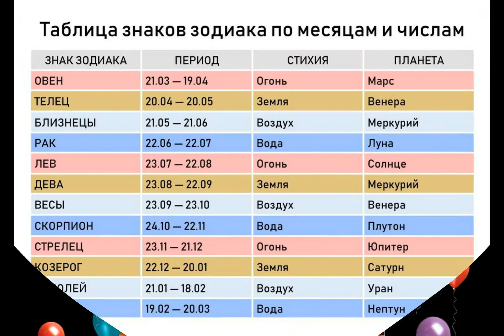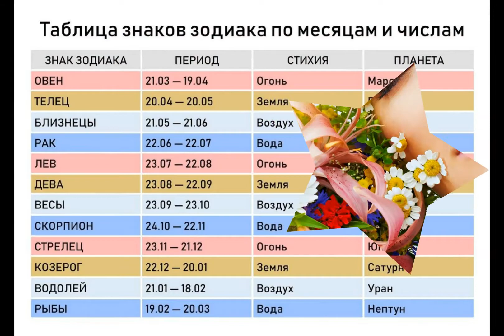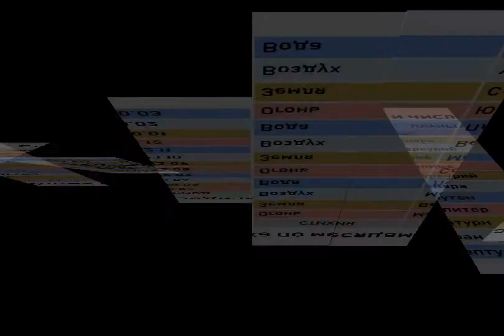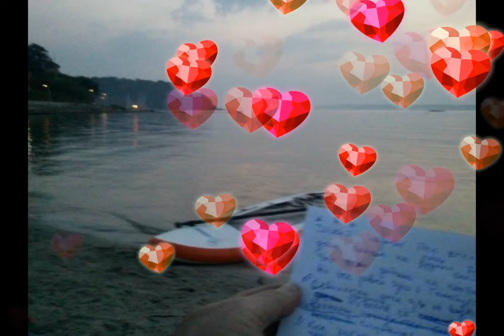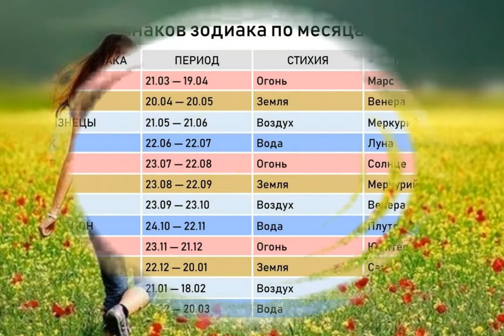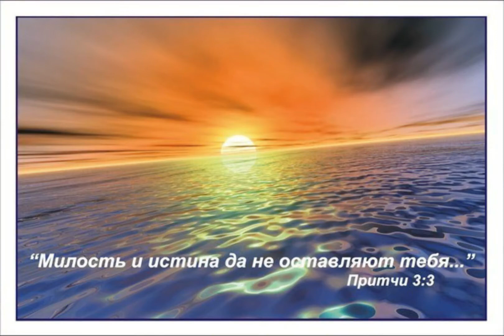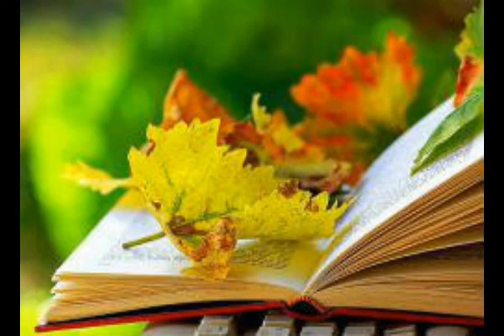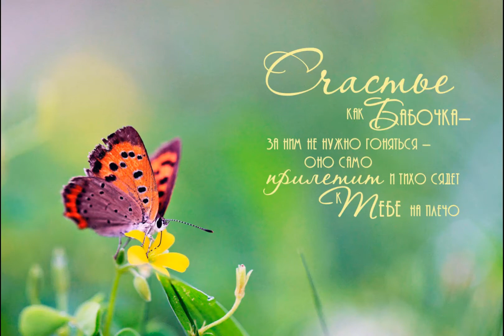181.(130) Сравнительная астрология. Лекция 3. Увлекательное сравнение зодиаков Запада и Востока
Фильм Сергея Петрикова (С.М. Петриков, Sergius Buchner; 40:26) есть аудиовидеолекция от 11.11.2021 (с тремя замечаниями) о сравнительной астрологии.

Действие западных и восточных знаков зодиака возможно и правомерно и в пропорционально уменьшенных масштабах по отношению к их типовой масштабности (соответственно: месяца и года). Так в фильме показывается связь знаков западного и восточного зодиаков с двухчасовыми зодиакальными ритмами, функционирующими в пределах суток. Показывается внутренняя триадная двухчасовая структура шестичасовых ритмов, т.е. шестичасовых времён суток: ночь (Стрелец-Козерог-Водолей или Обезьяна-Петух-Собака), утро (Рыба-Овен-Телец или Свинья-Крыса-Бык), день (Близнецы-Рак-Лев или Тигр-Кролик-Дракон) и вечер (Дева-Весы-Скорпион или Змея-Лошадь-Овца). Эти времена суток начинаются, соответственно, с 0 часов (ночь), с 6 (утро), с 12 (день) и с 18 (вечер) часов. Каждое из времени суток представляет собой микроцикл из 3-х двухчасовых фаз (знаков зодиака): соответственно, формирования, кристаллизации и кульминации-кризиса.

Первая октава (или любая другая полная октава со всеми 12-ю тонами от до до си) в восходящем направлении сопоставляется с 12-тиэлементными циклами западного и восточного гороскопов. Музыкальная теория расчётов интервалов в полифонии С.И. Танеева помогает понять и приведённую данную авторскую систему (С.М. Петриков), построенную по принципу обозначениея интервала по числу полутоновых шагов в условиях 12-тоновой хроматики (от "до").

Сольная дигитально-клавишная (пьесы 1, 3) и инстументально-ансамблевая (пьеса 2) импровизационная авторская музыка звучит в конце  фильма:

1) ор. 20201114_122007.m4a   дигитальный рояль.

2) оp. 20200505_102715.m4a   инструментальный ансамбль.

3) ор. 20201111_190252.m4a   дигитальный рояль.

Видеокомпозиция (сценарий), аудиотексты, авторские концепция как и сопровождающая фильм музыка принадлежат автору. Она исполнена на дигитальном рояле Yamaha CLP-665GP (пьесы 1,3) и на синтезаторе Yamaha CVP-205 (пьеса 2). Все три музыкальные композиции рождены импровизационно-непосредственно и переданы как есть. Видеоредактор: KIZOA Movie Maker.

См. также описание 181-го авторского фильма в общем списке фильмов на You Tube или